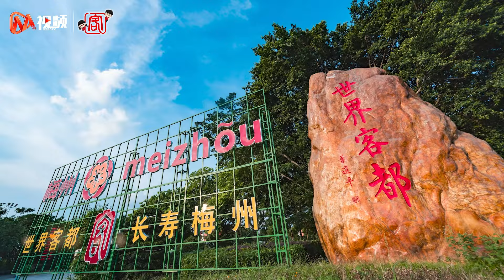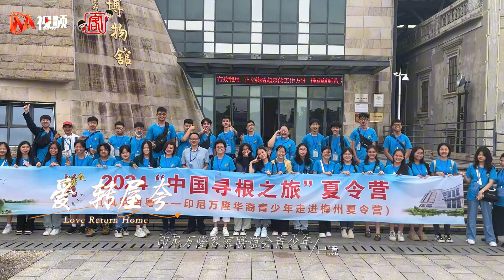有一种回家叫“转屋夸”，有一种话叫客家话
8月26日，“转屋夸”系列活动启动仪式在世界客都侨乡梅州举行，活动主题曲《转屋夸》MV官宣发布，成为客家游子回家专属bgm！歌曲融合传统和现代音乐元素，歌词通俗易懂，音调朗朗上口，从多种角度展示了梅州的“山水美”“城市美”“人文美”！身在他乡的你，是否也想家了呢？